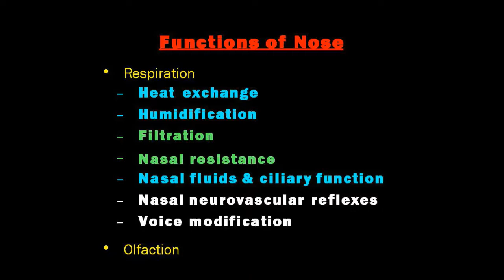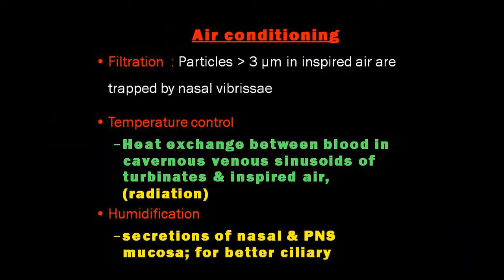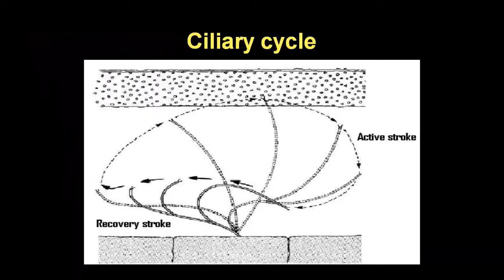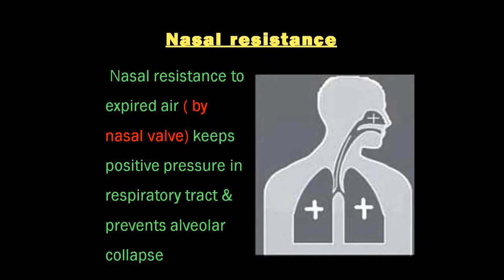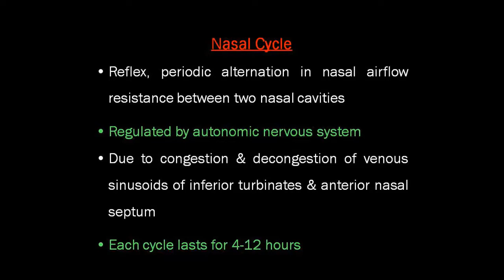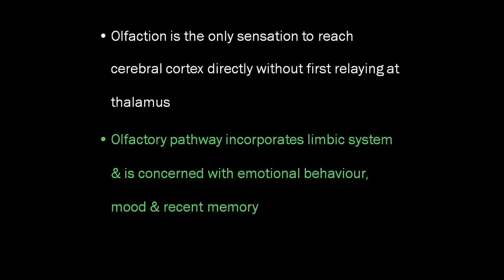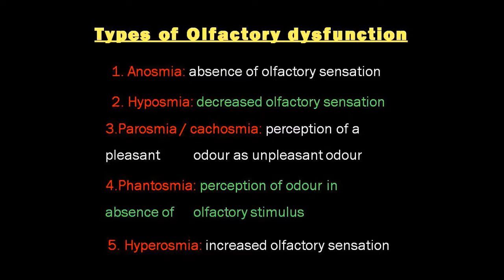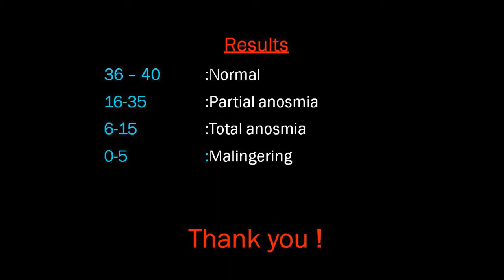Dr. Pushpa Sharma Topic:- Ana & physio nose & PNS 27.07.20